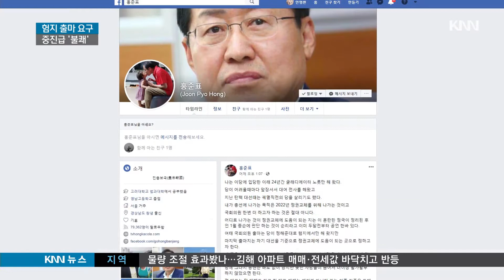자유한국당 험지출마요구에 PK 중진 반발...속앓이...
자유한국당이 내년 총선을 준비중인 당을
대표하는 간판급 인사들에게 험지 출마를 권고해
PK 중진급 인사들이 반발하고 있습니다.

이태훈 기자입니다.